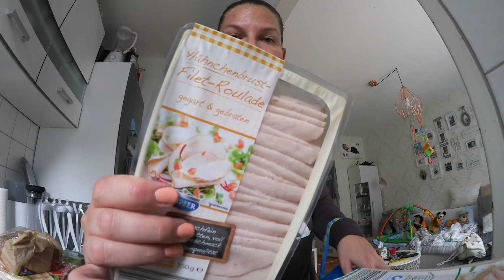Amazon, WMF, Tedi, Kik & Aldi Food Haul l OOTD l Shoppen l Vlog 549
Unser Kinderwagen**:
Shellac Set*
Weißer Shellac*
Shellac Entferner*
Emmi Nail UV Lampe*
-15% auf ALLES mit dem Code**: AMANDARENTSCHLER
Versandkostenfrei mit dem Code: amandarentschler18
Soufeel Namensketten & Co

Auf alles -15% mit dem Code**: Amanda515

Stilnest Weltkarten/Anker Ketten & Armband --- Kollektion von Luisa Lion suchen!
Ausrüstung:

Kamera: Canon EOS 700D
Mikrofon: Rode VidMic Go On-Kamera Mikrofon inkl. Halterung
Vlogging Kamera: Canon Legria Mini X
Beleuchtung: Ringleuchte & Studioleuchte
** PR Samples wurden mir kostenfrei und unverbindlich zur Verfügung gestellt.